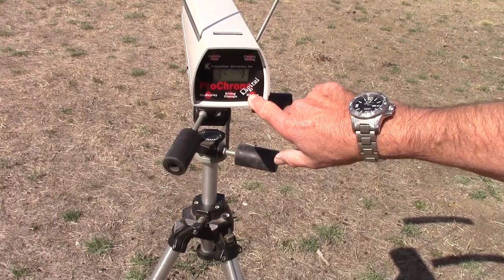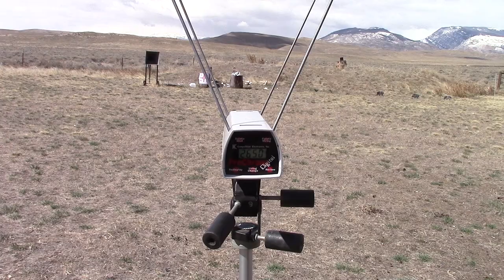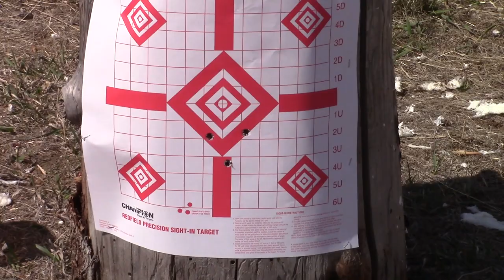BFR 460 S&W Magnum - Episode 2, 2600 FPS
Got the chronograph out to see what the velocity of the BFR in .460 S&W was. Turned out to be quite the surprise at 2,600 fps average for 11 rounds.